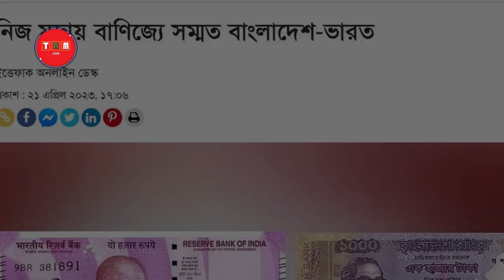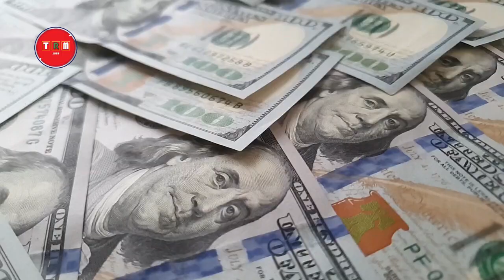এবার ভারতকে সঙ্গে নিয়ে যুক্তরাষ্ট্রকে বাঁশ দিল বাংলাদেশ | 2023 | TRM 155s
This video is published on 24 Apr, 2023